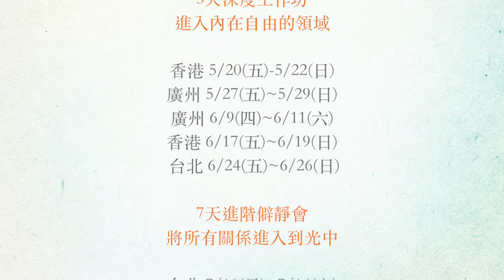轉化衝突的原則 Principles of Conflict Resolution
轉化衝突的原則
Principles of Conflict Resolution

我有一天做到一個錯誤
我在開車在新的城市溫哥華的時候
我在聽音樂在享受
所以我有撞了那個前面的車
然後那個男的他出來 他很憤怒 很生氣
他ㄧ過來的時候 我就很關心他
然後他就說 我的太太懷孕了 你撞到我們的車
好生氣 那我就真的嚇到了
因為他太太懷孕了 我真的不知道發生什麼

可是其實撞的不是很嚴重就是一點點而已
可是他ㄧ定很關心他太太
他就很生氣 很生氣
反正我是盡力關心他關心他
反正一直關心就對了
然後後續我就是有跟他們好好溝通了好幾次
反正在那個對話過程到最後
他們就請我到他的家吃飯
煮餐給我吃然後跟我一起喝茶
然後他也不去找那個保險公司
我也沒有問可是我就是很真心就是知道我錯了
反正我做錯我就盡力 盡力 盡力 盡力到這個程次就對了

其實我有很多很棒的故事
OK 我跟你講這個因為它真的是不錯
在這個義大利的時候
義大利你們知道嗎
然後我們在坐那個船
我們在那邊買票
那天我們遇到一個朋友 所以我們一起去坐船
然後一個女孩坐船 我應該跟你一起坐 是不是
可是因為我們停在那個地方
我們沒有停很久所以我們用一段票回來
可是因為那個路很長 就變成有很多交通車的時間
當我們回來的時候那個票已經過去了
因為它那個算法
不是算你什麼時候上車
是你甚麼時候下車來算那個時間點
反正我們下車的時候 快要下車
那個檢查票的人他們就上來了 檢查大家
然後他們看你的票過了
過了不久差不多15分鐘
可是他們就很嚴厲而且是四個
他就叫我們下去 非常 非常嚴厲

可是那是我們第一天去義大利
然後就是說反正是第一天我們不是很懂這個遊戲規則
然後他們就罰我們很大的一個罰單
然後是為了這15分鐘
所以我們就是解釋就覺得可不可以原諒一下
因為是第一天
這個真的是一個很大的罰單
所以在那個時刻他們就變成非常情緒
然後開始進入一個很攻擊的心態
就是說 你必須付 你必須付 你這樣子 這個是我們的規矩 怎麼樣
我說 其實可不可以原諒這件事
他們說 你先付 然後你就寫到我們的總統 很誇張
你先付 你覺得不對就寫到總統 問總統關於這筆錢 我覺得好誇張

反正到最後 我跟我朋友我們在溝通
我們決定 好 沒關係 其實我們有錯
雖然那個罰單很大可是就付就放下
所以我回去的時候然後要把那個錢
就是把那個錢交給他之前
我說我要把這個錢交給你
可是我要跟你講幾句對於你們的態度
所以我有對他們每一位講很多話
那些錢在我手上可是我就是針對他們
然後我就是眼神對眼神
可是我用最大最大的愛跟他們講
這個態度是不行的
然後一直講 講 講 他們都還在哭
可是哭 不是我在攻擊他們
他們哭因爲他們發現了那個態度是不行的
所以那個女生在哭 男生在哭 他們都在哭
然後他們就說 很道歉 很道歉 哦 我們不知道

然後我們就牽著
反正我們就講了很多事
我們就講到他的工作
他覺得 他就是覺得我沒有其它工作
我的生命就只有這樣子
我就跟他講
你的生命可以比這個還要多啊
你要在乎很多可能性
我們就在講道理一直在講 講 講 講 講
然後講到最後反正我很關心他們
然後最後我就說 好 沒關係 他們都知道了
然後我就跟他們講 你多麼好
我想有時候他們會覺得會不會跟他講什麼
因為在那個狀況
人家跟你講話的時候在那個狀況
你覺得他會不會攻擊我
可是我就是用很大的愛在說
因為攻擊我最厲害那個女的 我就說 妳
她就說 她就 （哦 ）
我就說 妳 比妳想的還要好 好好多哦 她就冷靜下來
我就說 妳多麼好 妳不知道
然後他們一直在流淚 流淚 流淚
然後不知道發生什麼只是給一個罰單而已在打工
反正到最後
我就說 好 就完了 我們的溝通完了
我們就和諧 我就說 好
那講好了 我就把錢給他們
他們就退步好幾步然後很害怕的
我不拿你的錢 不拿 不拿 不拿

之前他們很有理由
他說我們需要拿這個錢因為我們的工作
我們已經打上去了 我們不能
我們一定要回去 我們要跟他們講什麼
我寫下來已經在電腦裡 講了好多理由
他說 你不付就變成我們要付 所以就講了很多
可是到最後就是很莫名他們就退步
就說我們不收 都說不收 不收 不收 不收
四位都退步說不收 不收 不收 不收
謝謝 謝謝 謝謝 謝謝
然後我們就彼此抱抱 抱抱
很要好的說你就是我的兄弟姐妹
你也是 你也是 一樣的 我們是一個大家庭
他們就說 對 對 就是這樣子 對 就是這樣子
一直抱 一直抱 就是這樣子 就結束了

這過程差不多一個多小時
反正到最後他們就還錢了
然後他們就是不敢拿錢了
因為他們真的不知道發生什麼
因為他只知道開罰單 他攻擊 然後大愛來了
然後不但大愛還有很多道理
你要怎麼改善生命
你要打開你的可能性因為還有很多
然後你要給你自己很多愛

反正最後我們離開了他們
就是很感動的一個時刻
可是那個部分就是
不管你遇到什麼狀況它多麼負面
只要你的意圖夠強你可以轉換它
把它變成非常正面的一件事情
其實是這個意思